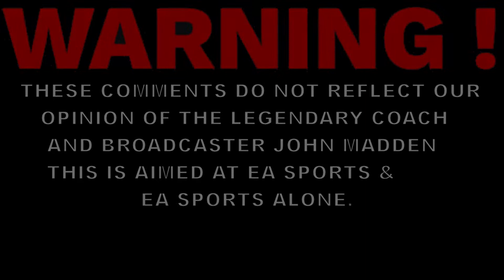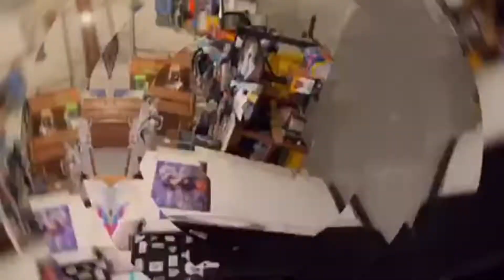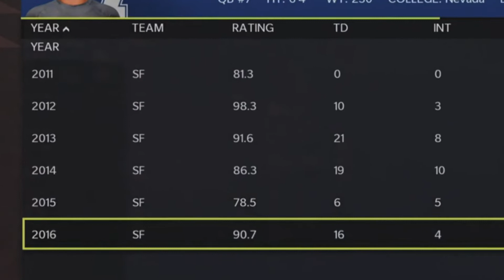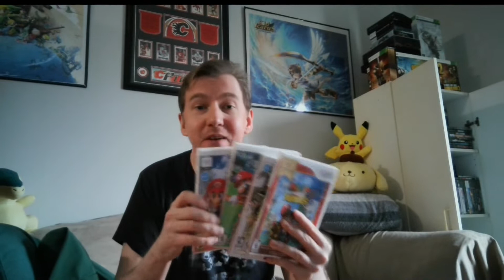MADDEN 23 SUCKS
EA Sports over the last 7 years has pushed out the same Madden games. Check out the videos and let's see if Madden Still Sucks.